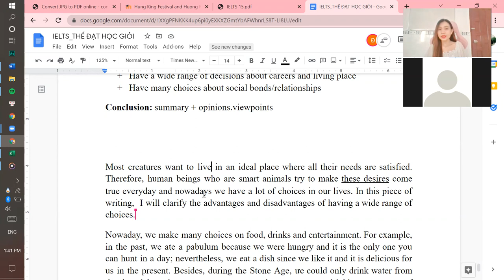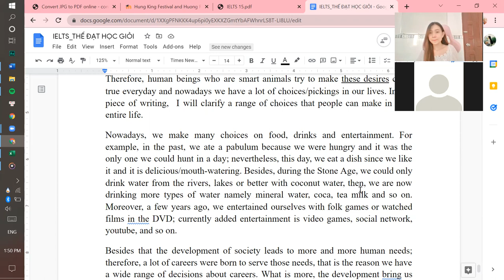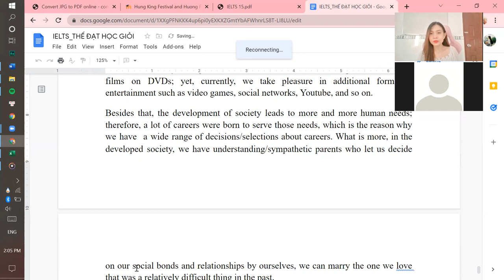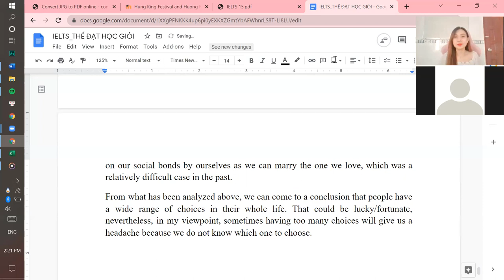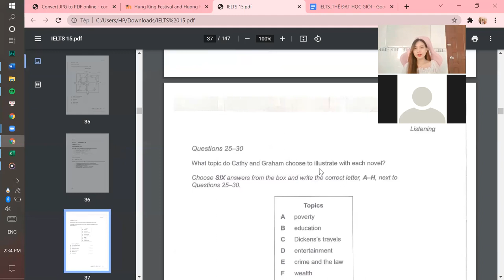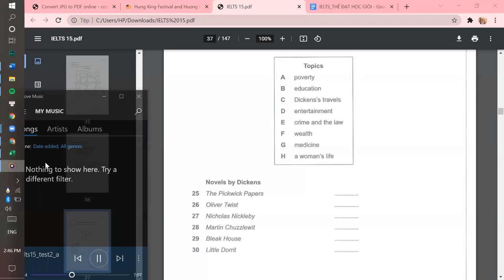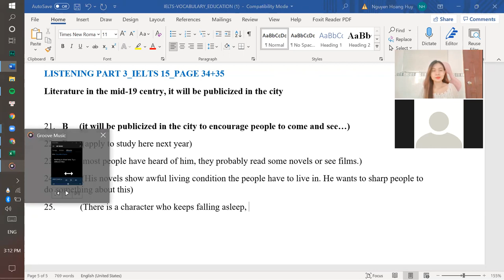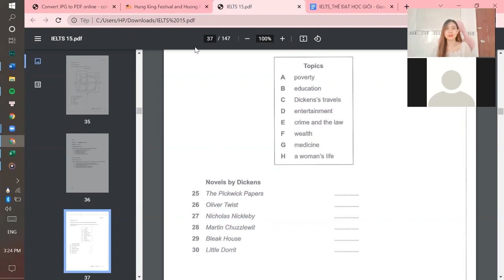IELTS 4.5+ (LỚP ANH VĂN CÔ THẮM)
Lớp Anh Văn Cô Thắm - IELTS 4.5+
Lớp IELTS gì mà dễ cưng muốn xỉu luôn í.
Các em muốn tham gia học thì add và inbox Cô Thắm tại địa chỉ FB